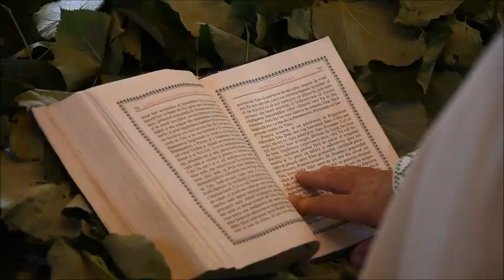Cuvânt către pelerini - arhimandritul Nicodim Gheorghiţă - 23 iunie 2024